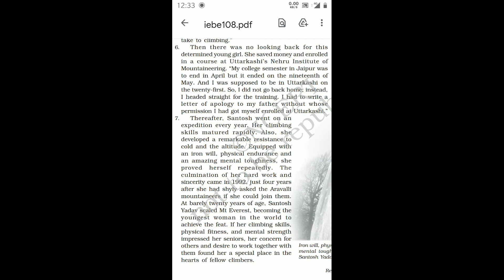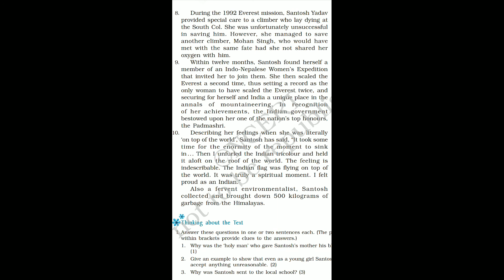Reach for the top Santosh Yadav (part -2)